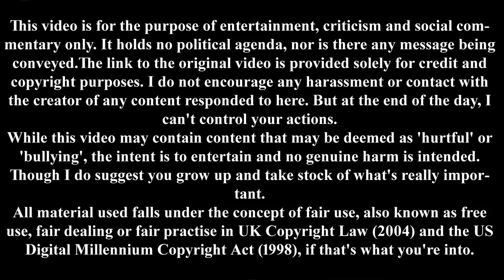Huff Post on The Woman Card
Huffington Post put up four champions of the feminist cause to tell us, in prose, just how bad they have it.

BTC: 1LCXVDjvqiqNLqiBvScKrzNqrgKLYPicBR

Theme

Links